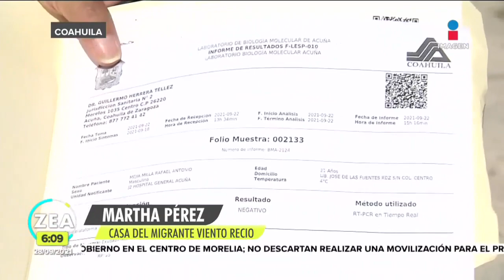Migrantes en Ciudad Acuña se enfrentan a Covid-19 | Noticias con Francisco Zea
Migrantes siguen concentrándose en Ciudad Acuña para pasar la frontera norte del país y llegar a Estados Unidos. En su peregrinar, algunos de ellos presentan síntomas de COVID19...